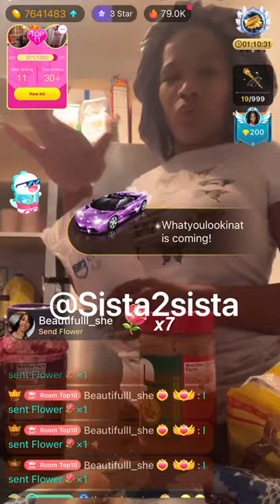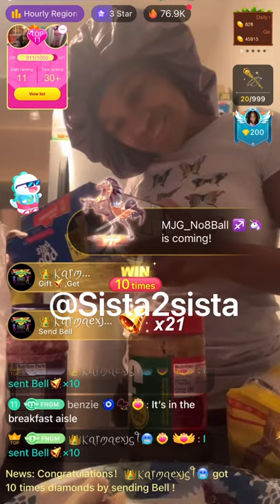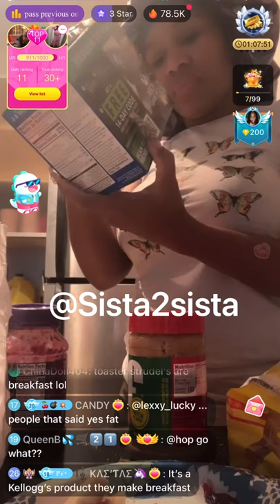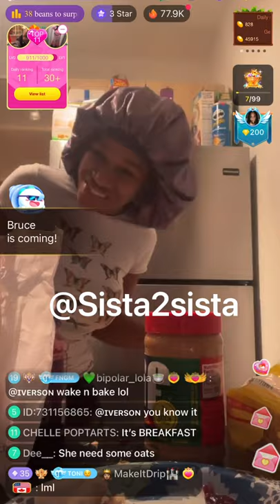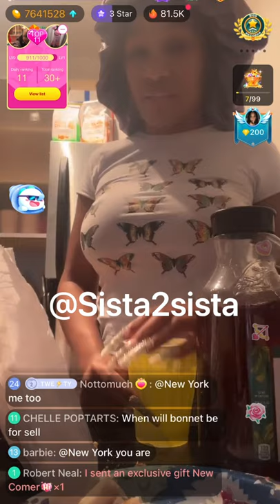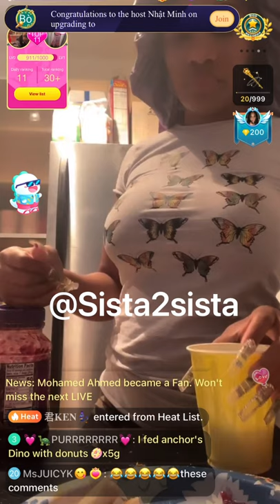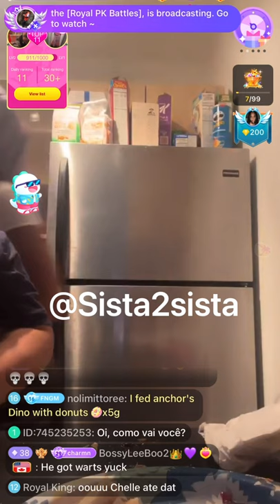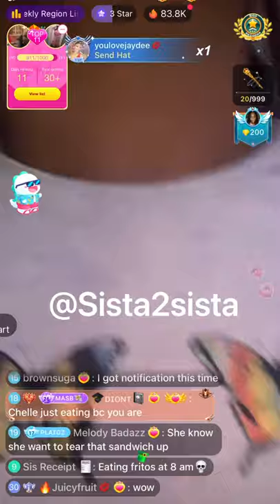Morning w/QueenOpp and Chelle, Queen takes antibiotics for her burning 🐱😳Bigo